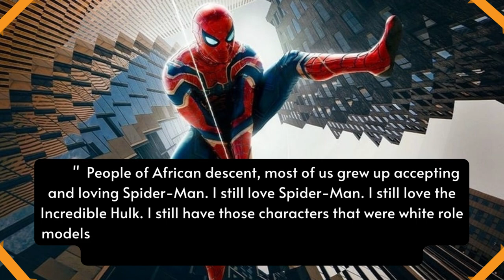Spiderman Ft. Tom Hollland' celebrates his birthday in style! | RedCarpet Quotes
Tom Holland:
English actor
Thomas Stanley Holland is an English actor. His accolades include a British Academy Film Award, three Saturn Awards, a Guinness World Record and an appearance on the Forbes 30 Under 30 Europe list. Some publications have called him one of the most popular actors of his generation.
Born: 1 June 1996 (age 26 years), Kingston upon Thames, United Kingdom

Tom Holland / Awards:
BAFTA Awards. EE Rising Star Award [Winner] (2017) · Academy of Science Fiction, Fantasy & Horror Films, USA. Saturn Award [Winner] (2019) · Annie Awards ...

1. Spiderman Gets A Birthday Gift That Will Blow Your Mind!
2. Spiderman Turns One And His Fans Show Their Support With A Festive Surprise!
3. Spiderman's Birthday Party Is SO Cute You'll Want To Be There!
4. Spiderman's Birthday Present: A Special Message From His Fans!
5. Spiderman's Birthday Gets A Special Surprise: A Brand New Suit
6. Spiderman Tom Hollland's Incredible Birthday Fiesta!
7. Spiderman Tom Hollland's Surprising Birthday Gift!
8. Spiderman Tom Hollland Gets The Best Birthday Surprise Ever!
9. Spiderman Tom Hollland's Epic Birthday Party!
10. Spiderman Tom Hollland's Incredible Birthday Surprise!